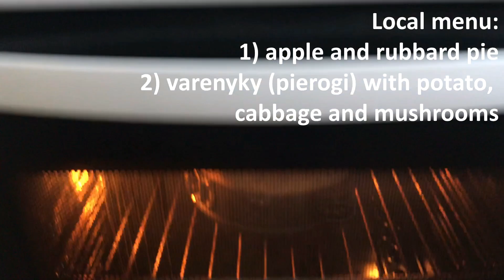Sziget - Mission:Love Revolution 2018 - Local Menu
We made a 4-course dinner for 10+ of our friends:
1) fresh vegetable salad
2) sandwiches with rye bread and lard
3) varenyky (pierogi) with potato, cabbage and mushrooms served with sour cream
4) apple and rubbard pie